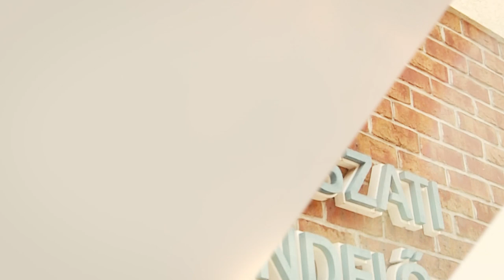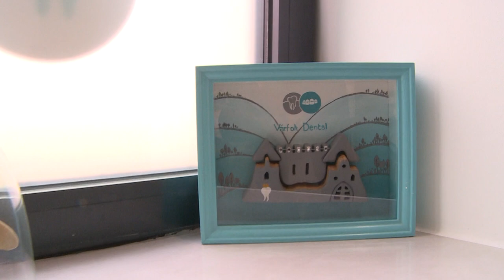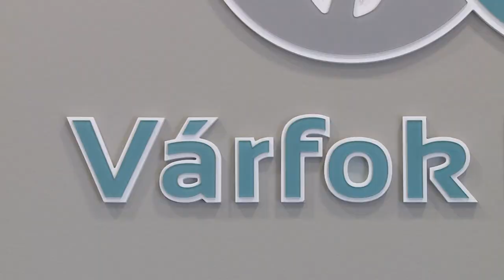230630 Fogas kérdések